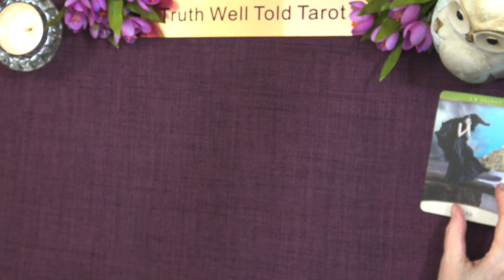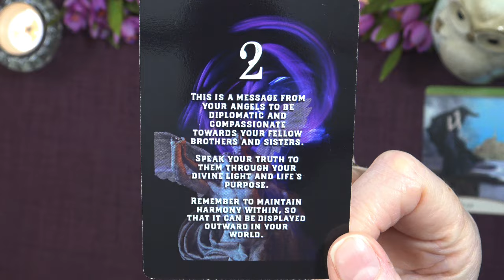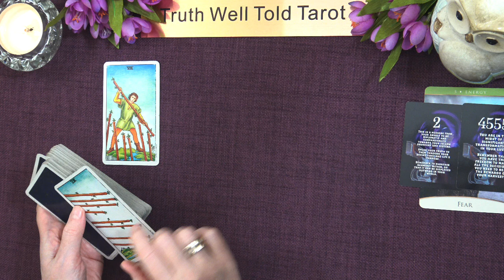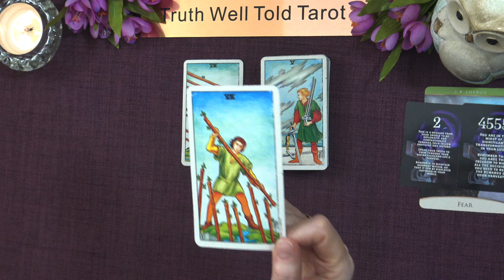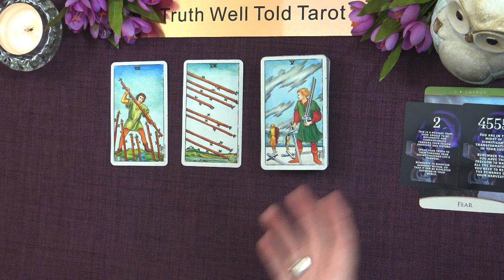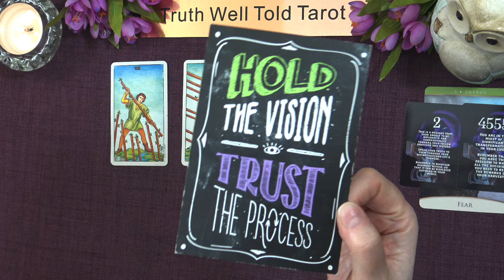LIBRA DAILY TAROT READING "TAKING A STAND BRINGS RESOLUTION" August 26th 2024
Daily Tarot Reading 💖

Andrea xx